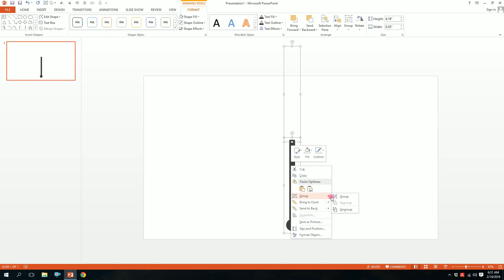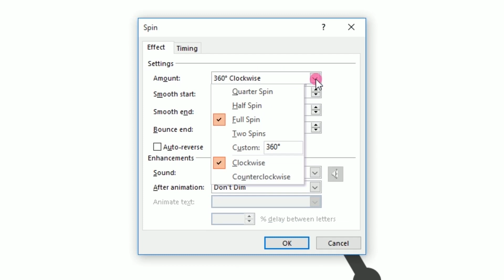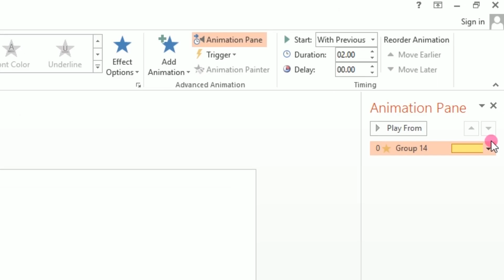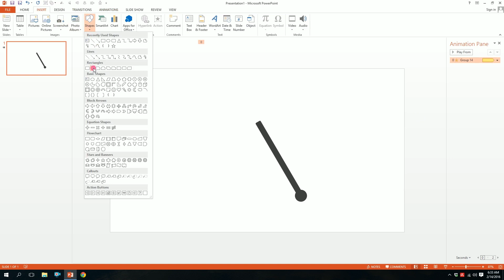How to Animate a Pendulum | PowerPoint & Presentation Course | Sadman Sadik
মাইক্রোসফট পাওয়ারপয়েন্ট মাইক্রোসফটের তৈরি একটি স্লাইড শো উপস্থাপনা প্রোগ্রাম। 10 Minute School এর এই ভিডিওতে আমরা PowerPoint ব্যবহার করে একটি Pendulum Animate করা শিখবো।

আপনাকে মাইক্রোসফট পাওয়ারপয়েন্টের সবকিছু হাতে-কলমে শেখাতে টেন মিনিট স্কুল নিয়ে এসেছে “Microsoft PowerPoint Beginner to Advanced” কোর্স। কোর্স ইনস্ট্রাক্টর সাদমান সাদিক আপনাকে শেখাবেন কীভাবে মাইক্রোসফট পাওয়ারপয়েন্টের সাহায্যে অ্যানিমেশন, গ্রাফিক্স ডিজাইন, ডেটা ভিজ্যুয়ালাইজেশন কিংবা একটি সাধারণ স্লাইড বানাতে হয়|

Instructor Name: Sadman Sadik
Chief Content Creator, 10 Minute School